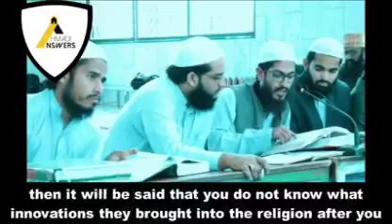Death of Jesus by Quran 7